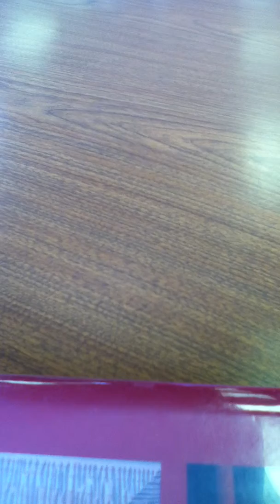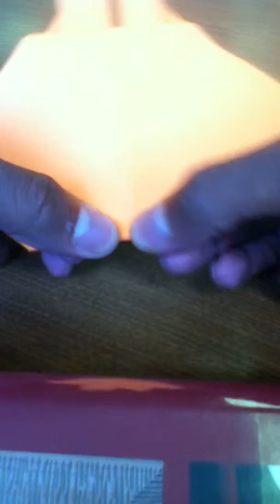How to make a easy paper bunny